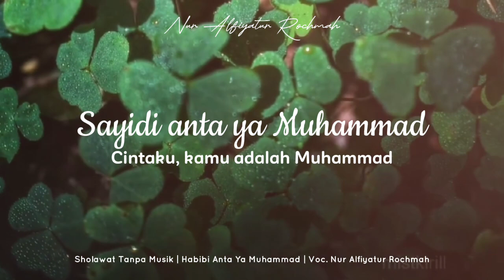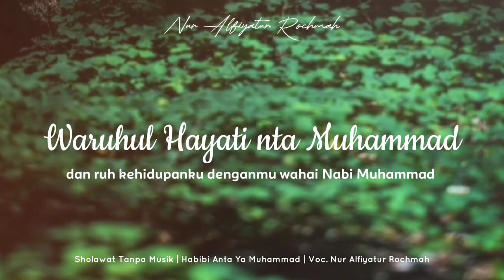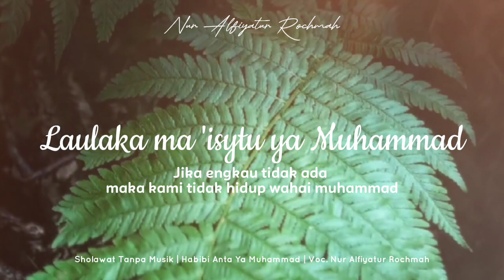Habibi Anta Ya Muhammad 🎶 | Sholawat Tanpa Musik | Nur Alfiyatur Rochmah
Alhamdulillahirabbilalamin

Sebenarnya banyak sekali yang request sholawat pakai musik disertai video vokalnya, akan tetapi apa daya, disini saya sebagai pemilik sekaligus vokal serta editor sedang menjiwai menjadi sosok ibu rumah tangga dengan dikaruniai anak 2 dan dengan segudang kegiatan , mohon maaf sekali saya sementara ini hanya bisa bersenandung lewat sholawat tanpa Musik, itupun menunggu anak anak tenang dengan kondisi yang sangat tenang pula hahahaha

jadi harap maklum nggeh 💕
Semoga suatu hari nanti akan saya kembangkan lebih indah lagi channel ini, semoga bermanfaat untuk kita semua nggeh 💕

Terimakasih 🌿

Habibi Anta Ya Muhammad | Sholawat Tanpa Musik

Vokal : Nur Alfiyatur Rochmah
Editor : Nur Alfiyatur Rochmah

Lirik Habibi Anta Ya Muhammad

Reff :
مُحْتَاجُ الْفُؤَادِى انْتَ مُحَمَّد # وَرُوْحُ الْحَيَاتِى انْتَ مُحَمَّد

jiwaku membutuhkan engkau wahai nabi muhammad
dan ruh kehidupanku denganmu wahai nabi muhammad

فَااَنْتَ سَكَرْتَنِى مُحَمَّد # بِاخَمْرٍ تَوْحِيْدِ مِنْكَ مُحَمَّد

dan engkau memabukkanku wahai nabi muhammad, dengan arak aqidah darimu wahai muhammad

هِمَّةُ الحَيَاتِنَا انْتَ مُحَمَّد # قَيْضُ الطَّرِيْقِ انْتَ مُحَمَّد

tujuan hidup kami adalah engkau muhammad , kami pilih jalan menuju engkau muhammad

لَوْلَاكَ مَا عِشْتُ يَا مُحَمَّد # لَوْلَاكَ تَحَيْنَا يَا مُحَمَّد

jika engkau tidak ada maka kami tidak hidup wahai muhammad,jika engkau tidak ada wahai muhammad tidak ada kehidupan kami

مُغْرَمْ بِكَ مُحَمَّد # هِمَّةُ الحَيَاتِ انْتَ مُحَمَّد

kerinduan tercurah kepadamu wahai nabi muhammad,tujuan kehidupan kami adalah engkau muhammad

☑️ Nur Alfiyatur Rochmah

Semoga bermanfaat untuk kita semua 💕